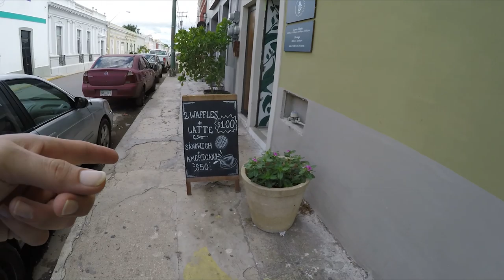Time to Get New Glasses - Cost of Eyeglasses in Merida Mexico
In this episode we discuss Time to Get New Glasses - Cost of Eye Glasses in Merida Mexico

Bitcoin - 18u7EqLDNLfBhpYHQXtqradHkeCQfnL7XA

Litecoin -  Lgqd1qbFFMeuNJFsJP18wXpV3o63ugZK7V